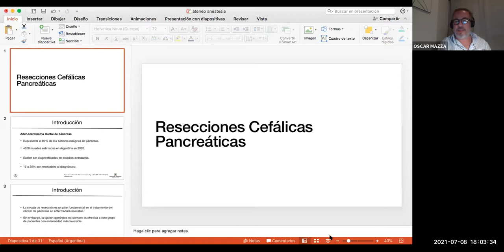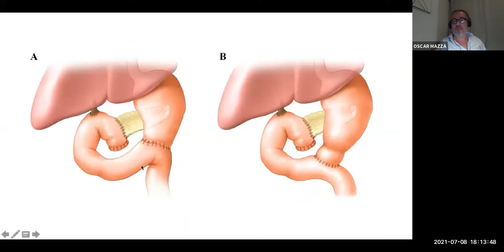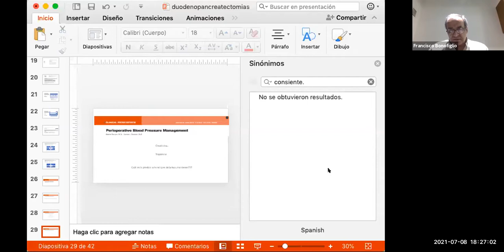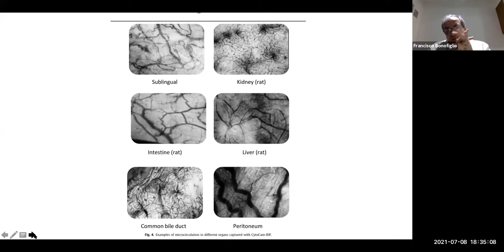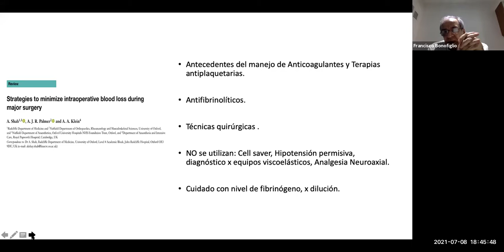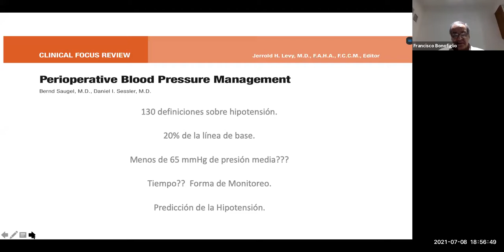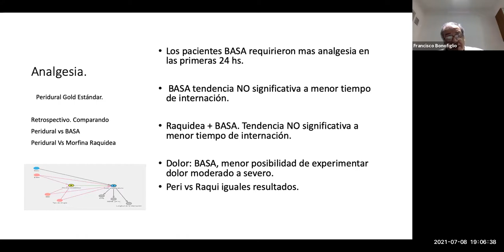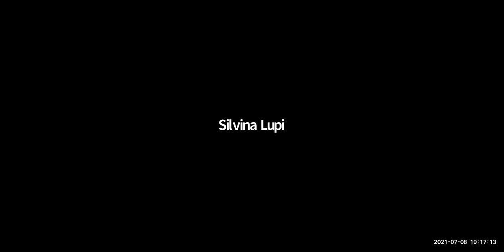Ateneo 8 de Julio de 2021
Resecciones Cefálicas Pancreáticas
Dr. Oscar Mazza

Anestesia en Duodenopancreatectomías.
Dr. Francisco Carlos Bonofiglio